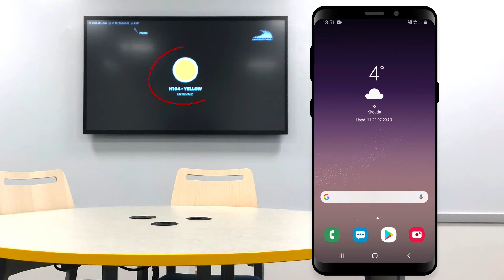Koppla upp Samsung i Active Learning Classrom ALC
Active Learning Classrom (ALC) är ett koncept där studenterna sitter vid runda bord istället för i klassisk föreläsningssittning och detta ger en större gruppdynamik och flexibilitet. Här är information hur du kopplar upp dig via en Samsung mobil